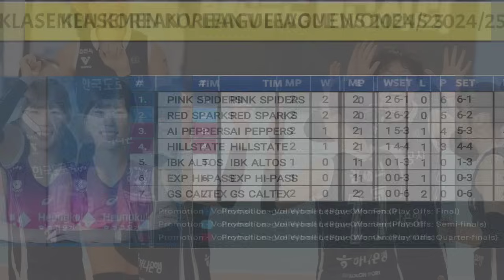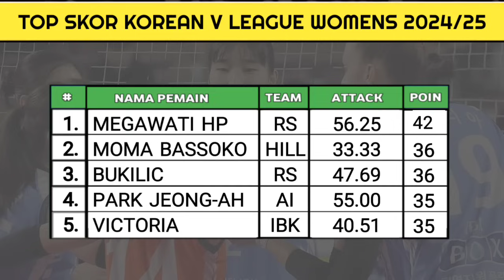JADWAL LIVE VOLI KOREA HARI INI: Hi-pass vs IBK Altos (26 OKT 2024) JADWAL VOLI PUTRI KOREA 2024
Voli Korea Hari ini: Expressway Hi-pass vs IBK Altos - Liga Voli Putri Korea 2024 - Live TVRI Sports

Jadwal Voli Korea Hari ini~Expressway Hi-pass vs IBK Altos~Jadwal Voli korea 2024~Klasemen Voli Putri Korea 2024

Klasemen Liga Voli Korea Selatan 2024/2025
1. Pink spiders (6 Poin)
2 . Red Sparks (5 Poin)
3. Ai peppers (4 Poin)
4. Hyundai (3 poin)
5. IBK Altos (0 Poin)
6. Expressway Hi-pass (0 Poin)
7. GS Caltex (0 Poin)

Daftar Top Skor Liga Voli Korea Selatan 2024/2025
1. Mega - Red Sparks (42 Poin)
2. Moma Bassoko - Hillstate (36 Poin)
3. Vanka Bukilic - Red Sparks(36 Poin)
4. Park Jeong Ah - Ai Peppers (35 Poin)
5. Victoria - Pink Spiders (35 Poin)

Jadwal Korean V League Womens 2024/2025
🗓Jadwal Pertandingan Hari ini
Sabtu, 26 Oktober 2024
Expressway Hi-pass vs Hwaseong IBK Altos
⏰ 14.00 WIB Live TVRI Sports & SBS Sports

Jadwal Live voli korea hari ini
Ibk altos vs expressway Hi-pass
jadwal voli korea hari ini
jadwal voli liga korea hari ini
jadwal live hari ini voli korea
jadwal liga voli korea hari ini
jadwal voli putri korea hari ini
jadwal voli hari ini
jadwal liga voli putri korea hari ini
jadwal voli korea
voli korea hari ini
voli hari ini korea
jadwal live voli hari ini
jadwal liga voli putri korea 2024 hari ini
voli korea 2024 hari ini
live voli korea hari ini
liga voli korea hari ini
live red sparks
red spark live
red sparks
live red sparks hari ini
live red sparks terbaru
live megawati red sparks
live red sparks megawati
live red spark hari ini
live red sparks vs gs caltex
live red spark vs gs caltex
red sparks hari ini
daejeon red sparks
megawati red sparks
live red sparks vs gs caltex hari ini
red sparks volleyball
red spark terbaru
red spark hari ini
live megawati
live megawati voli
live megawati hari ini
live megawati liga korea hari ini
live megawati hangestri
live megawati di korea
live megawati hangestri terbaru
live megawati di liga korea terbaru
bola voli hari ini
live voli hari ini
liga voli hari ini
bola voli minggu ini
jadwal voli korea minggu ini
jadwal minggu ini voli korea
jadwal megawati minggu ini
jadwal putaran 1 liga voli Korea Selatan
hasil putaran 1 liga voli Korea Selatan
hasil pertandingan liga voli Korea Selatan
hasil voli putri korea hari ini
liga voli korea Selatan
v league womens
live megawati hangestri minggu ini
liga voli korea Selatan hari ini
live liga voli korea Selatan hari ini
megawati hangestri red sparks
megawati hangestri jadwal
jadwal red sparks
jadwal terbaru voli korea
Ibk Altos vs expressway
Expressway Hi-pass vs ibk Altos
volleyball
voli Indonesia
voli kocak channel